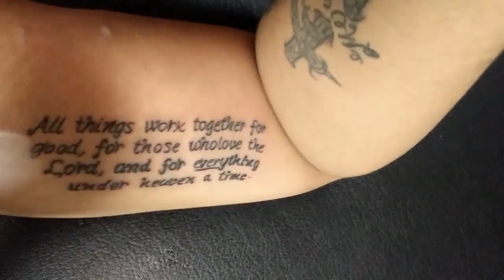Tattoo Artist George 01203735533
المهندسين جامعه الدول خلف فرغلي